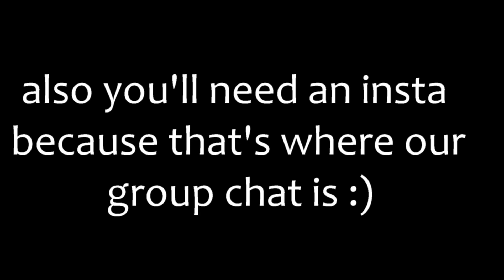COLLAB CHANNEL AUDITIONS! 2017 CLOSED| The Seriously Sick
YouNow: music4lifeej
Vine: music4lifeej